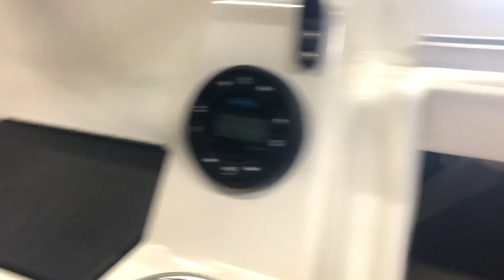Essai BAYLINER VR6 CUDDY "2020" by Hors Bord Assistance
HORS BORD ASSISTANCE.Vente de bateaux neufs et occasions depuis 1995. Mécanique marine Suzuki . APPRIEU 38140

BAYLINER . B2 MARINE . RANIERI. BOMBARD .ZODIAC .